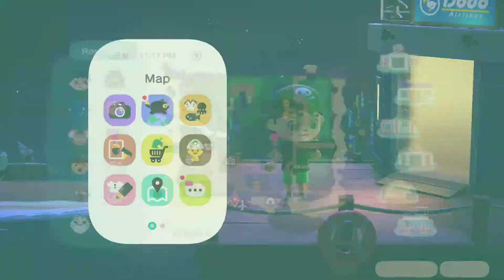My Animal Crossing Island Tour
Hai temen temen, kuranga dil rasanya kalus aya yangterus terusan jalan jalan ke pulau orang lain tanpa membawa kalian tour keliling pulau saya sendiri. silahkan menikmati, saran dan kritik sangat di tunggu tunggu lho temen temen!